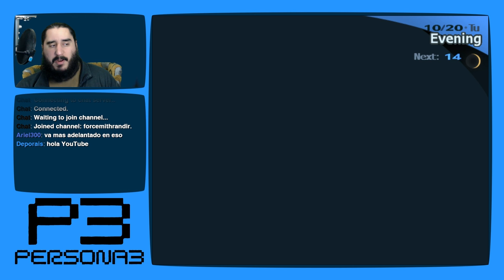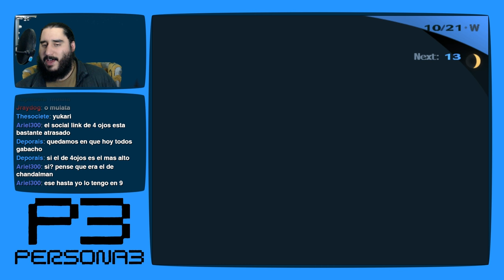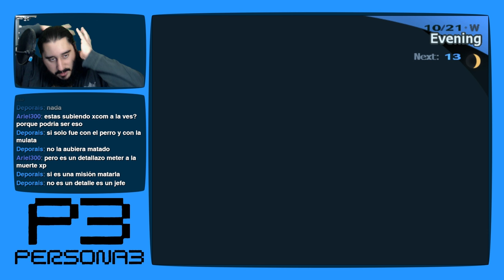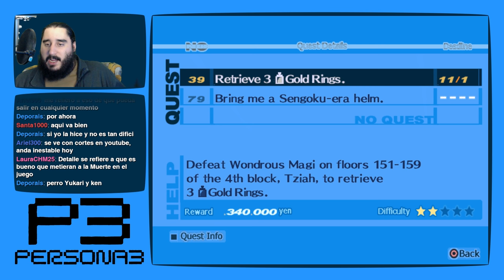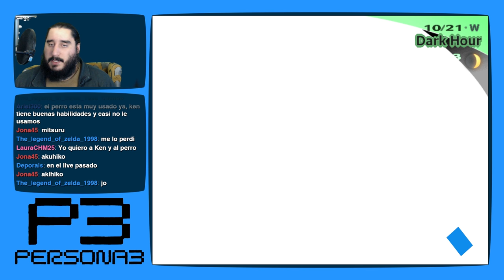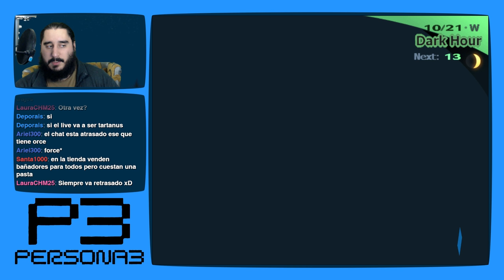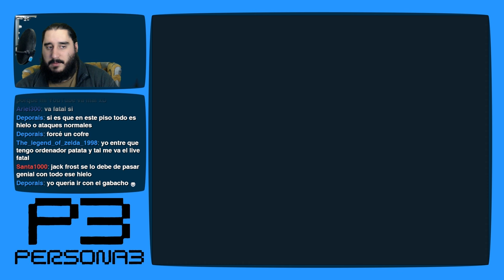Persona 3 [PS2 - PCSX2 1080p] | Parte 135 - El Silencio de Koromaru